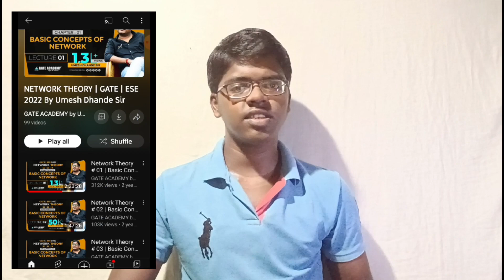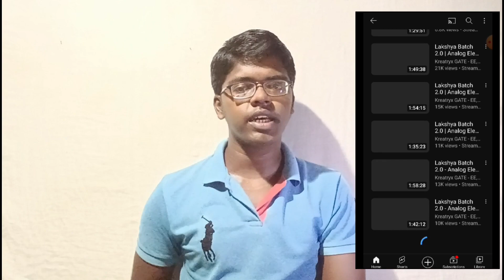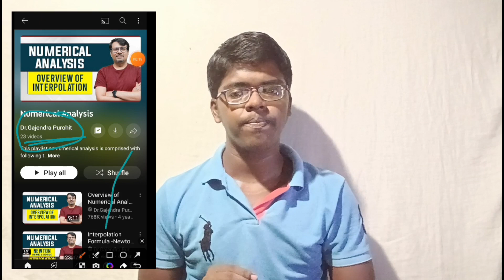B.TECH 3RD SEM COMPLETE ROADMAP.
this channel is not only made for wbjee students it is also helpful for those students who are pursuing their study in BTech. And also who were preparing for JEE mains also.

The main purpose of making this channel is to share information among all of you students. if all of you are  connect with us then I will share various types of study materials for JEE mains also and for BTech students also.Various types of notes will be provided in these channels and also various types of information regarding BTech course  also be provided.

I will share with you a complete  list of wbjee 2023 counseling and also a demo structure of the counselling process.

To download the PDF of the syllabus you must have to join the WhatsApp or Telegram group.

In our WhatsApp and Telegram group we will share most important content for all of you guys.

PDF of the Books are given in the telegram channel.So Everybody join the telegram channel and download the PDF.

private college